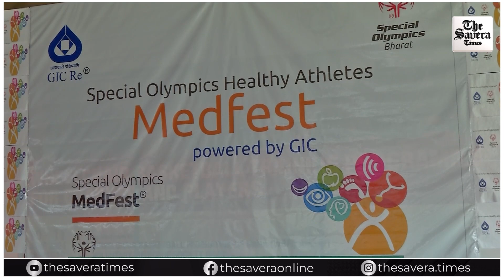Free medical camp for specially-abled child athletes set up in Srinagar